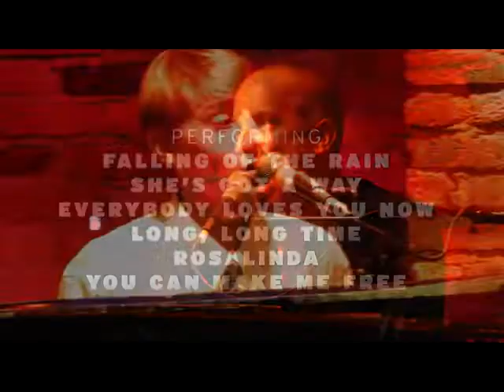PLASTIC EP WITH LARRY RUSSELL - NEW RELEASE CD - LONG LONG TIME -THE SIGMA REUNION LIVE IN NY CITY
PLASTIC EP WITH LARRY RUSSELL - NEW RELEASE CD - LONG LONG TIME -THE SIGMA REUNION LIVE IN NEW YORK CITY